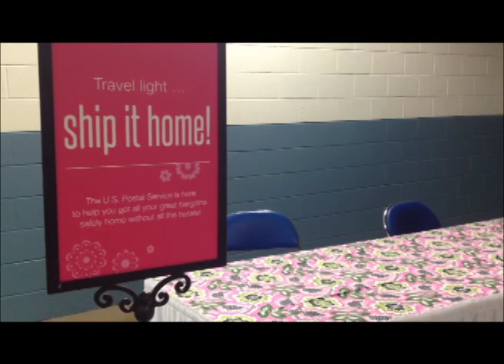2014 Vera Bradley Outlet Sale in Fort Wayne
The Vera Bradley Outlet Sale is a five-day event that folks wait months for. With brightly colored bags, pastel paisleys and quality crafted products, the sale gives shoppers the opportunity to save 40 to 60 percent on products.